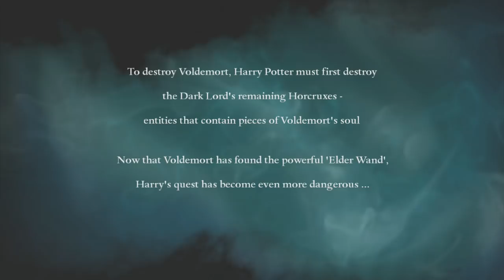[E8] VLOUPÁNÍ DO BANKY! [HARRY POTTER A RELIKVIE SMRTI]